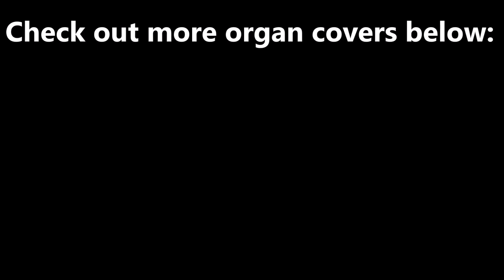Castlevania Opening - Church Organ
Castlevania Opening theme.Castlevania Opening on church organ! .Castlevania Netflix cover.
Netflix Castlevania Opening pipe organ. Netflix Castlevania OST Opening.
Castlevania cartoon opening. Castlevania Netflix OST . Netflix Castlevania OST .
Netflix Castlevania soundtrack organ. Castlevania organ music. Castlevania Tv series church organ.
Castlevania church organ music. Castlevania Netflix cover. Castlevania Netflix music.
Castlevania pipe organ. Castlevania halloween music.